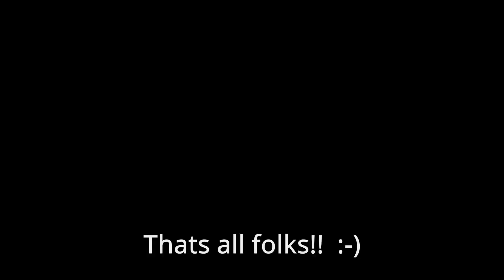DuB-EnG: 150 watt DIY Portable folding Solar Camping panel VW Camper Vans / Glamping charge power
I dont want to install a solar panel on top of the van because it increases the headroom and we wont then be able to get into some car parks or on some channel tunnel ferries.  Hence, making my own hard wearing but portable folding solar system.